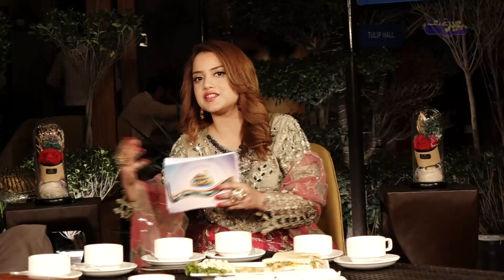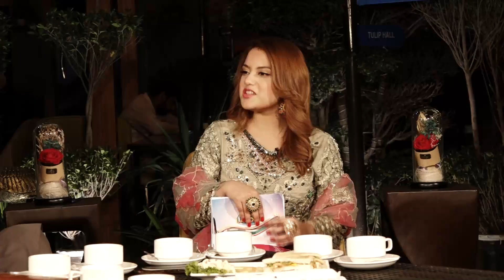Eid Kay Rang Lahore Rang Kay Sang | Good Morning Eid Special | Eid Day 3 | 24 April 2023